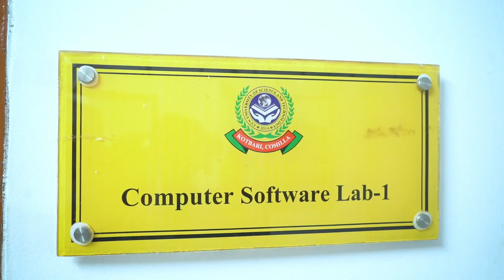কতোটা ক'ষ্টে'র ইতিহাস এইসব টা'নে'ল | News Plus Bangla